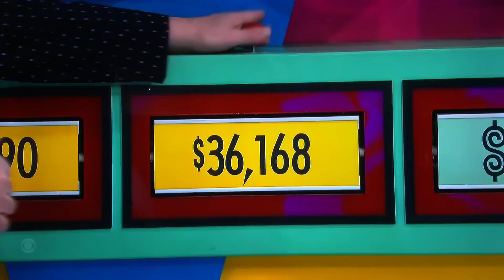TPIR ALL-NEW LIVE today Friday February 17, 2023😳🤯😳🤯😳🤯😳🤯😳